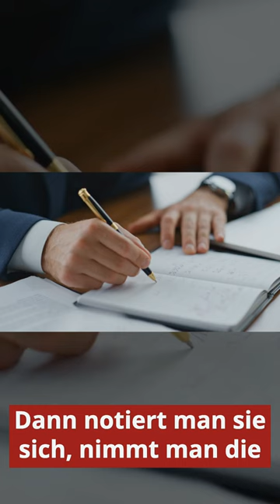Richtige DOKUMENTATION und sinnvolle MEETINGS 😱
Kurze, knackige Abstimmungs-Meetings, maximal einmal die Woche, nicht öfter. Zwischendurch Chat, klar, aber Gespräch, damit man sich auch mit Qualität vorbereiten kann, was auch Zeit kostet.

Und sinnvollerweise einmal im Monat, meinetwegen auch alle drei Wochen eine  Vorstellung des Zwischenstandes, mit vernünftiger Präsentation, mit einer UI oder mit einem Konzept, was man vorstellt,  was bisher abgelaufen ist, dass man auch denjenigen abholt, ob das in die richtige Richtung geht? In diesem Meeting werden meistens auch noch Anforderungen, quasi ergänzt eventuell. Dann notiert man sie sich, nimmt man die in die Anforderungen mit auf, dann werden die dokumentiert und ergänzt. So kann man sich step by step herantasten.

Möchtest du wissen, wie du deine Softwareprojekte besser organisieren und koordinieren kannst, um sicherzustellen, dass sie im Zeitplan und im Budget bleiben? Dann vereinbare ein kostenloses Beratungsgespräch mit mir:

NEU HIER?
Seit über 12 Jahren helfe wir mittelständischen Unternehmen dabei zeitkritische Softwareprojekte umzusetzen, ohne dabei das Budget zu überschreiten, damit wir der letzte Softwaredienstleister sind, den Sie brauchen.